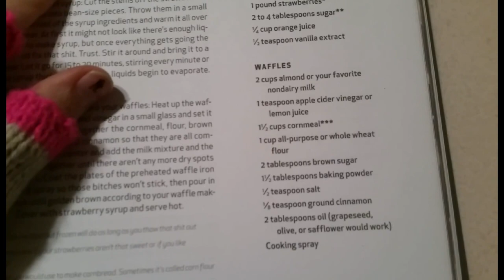Waffles without eggs or cow milk!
I used recipe from Thug cookbook. I'm sure you could use any flour you'd like. If you try a different flour that works nicely let me know. I prefer fresh berries on top, but had none on hand.